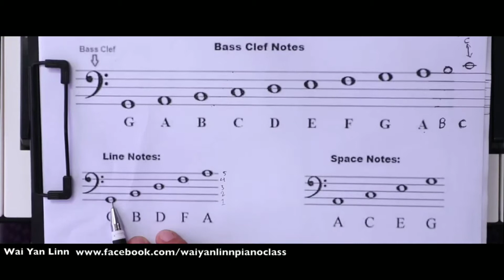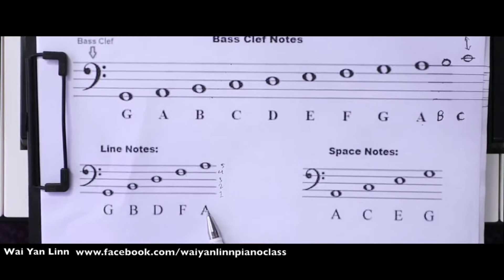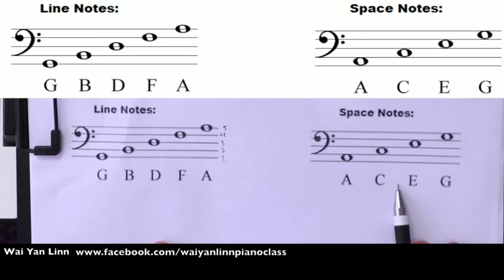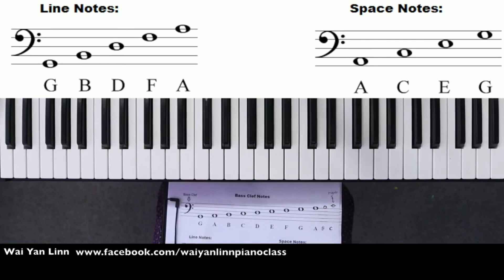Piano & Keyboard Lesson,Bass Clef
Piano & Keyboard စတင် မိတ်ဆက်ခြင်း

စတင်သင်ယူမယ့် ဝါသနာရှင်တွေအတွက်
Piano, Keyboard ကွာခြားပုံ၊ တီးခတ်ပုံကို
မိတ်ဆက်အနေဖြင့် ဖော်ပြပေးလိုက်ပါတယ်။

Piano ရှိမှ၊ တန်ဖိုးမြင့် Keyboard ရှိမှ မဟုတ်ပါဘူး။
5 octaves ပါဝင်တဲ့ Keyboard တစ်လုံးရှိရင် ရပါတယ်။

သင်ယူတဲ့နေရာမှာ စနစ်တကျ သင်ယူမှု့၊
ဝါသနာ၊ ဇွဲ၊ တတ်မြောက်လိုတဲ့ စိတ်ကသာ အဓိကပါ။

နောက်ထပ် သင်ခန်းစာများကိုလည်း
ဒီ Post မှာ လင့်တွေ ထပ်ဖြည့်ပေးသွားမှာမို့
Share လုပ်ပြီး save ထားပေးပါ။

Part (1) Lesson (1) 01. Piano ခလုပ်ပေါ်ရှိ အသံများ

Part (1) Lesson (1) 02. စနစ်တကျ တီးခတ်ခြင်း

Part (1) Lessons (2)
Notes (5) မျိုး၊ အသံ (5) သံကို တွဲ၍ လေ့ကျင့်ခြင်း

Part (1) Lessons (3)
Note (5) မျိုးကို လက်နှစ်ဘက် ပြိုင်တူတီးခတ် လေ့ကျင့်ခြင်း

Part (1). Lesson (5) - Poem (2)

Part (1). International Music Notation, "Treble Clef "

မရှင်းတာ၊ နားမလည်တာရှိရင်
Page messenger မှာ မေးနိုင်ပါတယ်။

စန္ဒရား ဝေယံလင်း